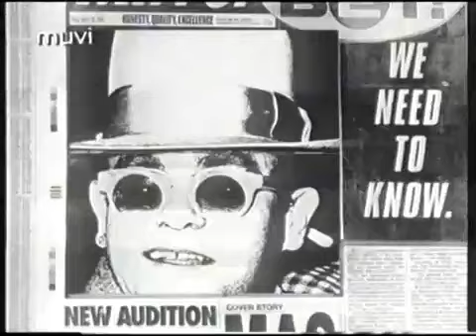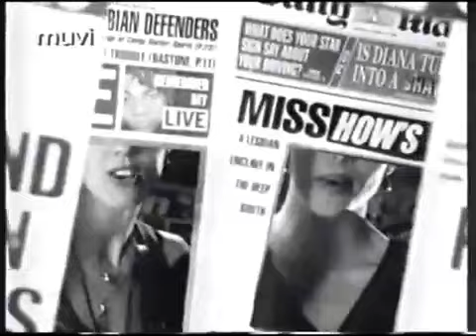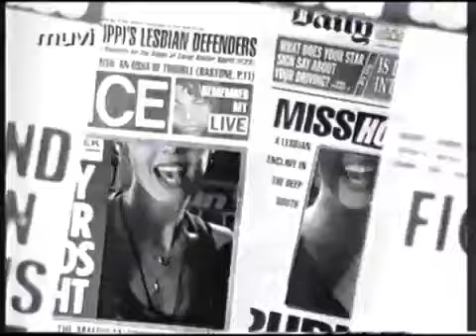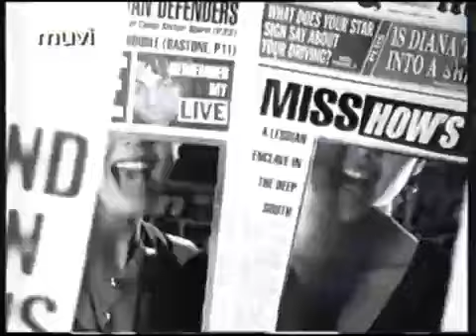AHMEX - Paparazzi (Remastered Music Video)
What do you think of the remaster? is this better or the original